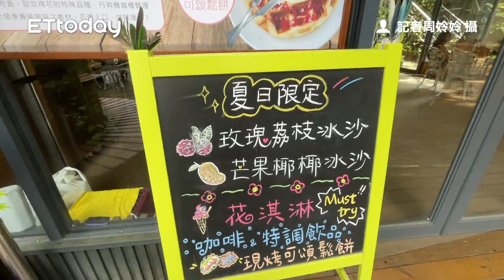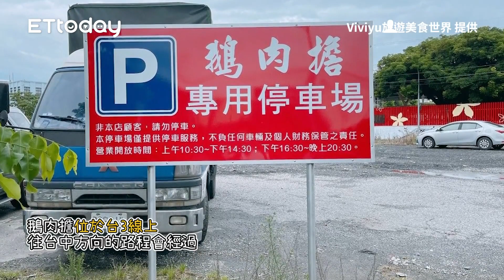搶先看！苗栗隱藏版「2大夢幻花海」 加碼吃玫瑰巧克力花淇淋｜ETtoday旅遊雲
📍苗栗-花露農場

搶先看！苗栗隱藏版「2大夢幻花海」　加碼吃玫瑰巧克力花淇淋